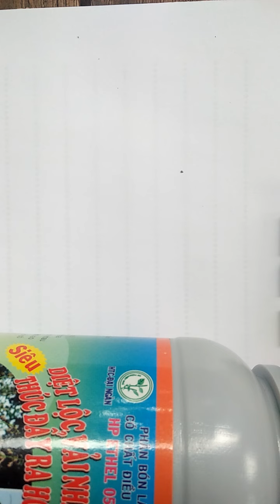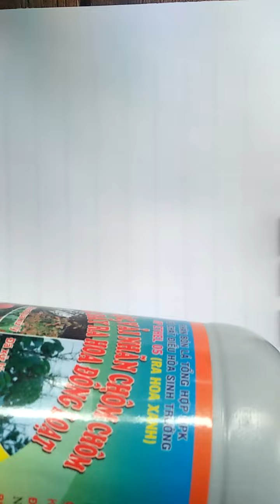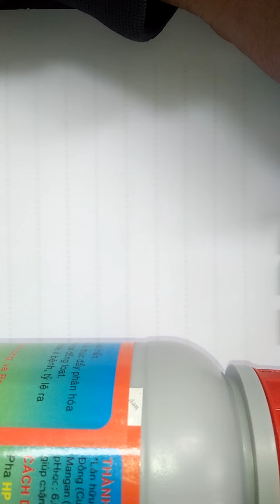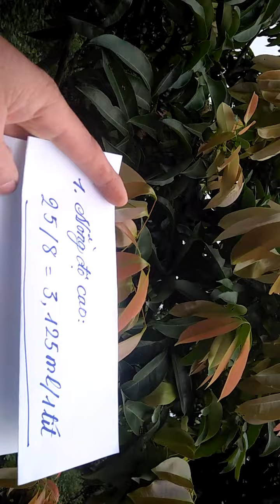Nồng độ pha HTC để phun lên các loại lộc lá vải.